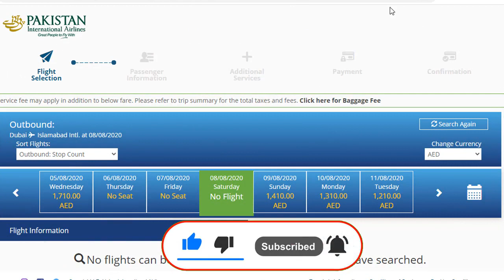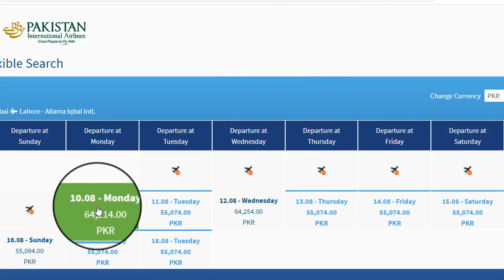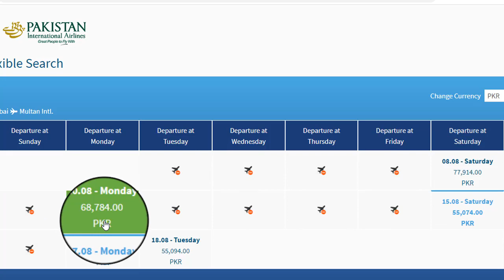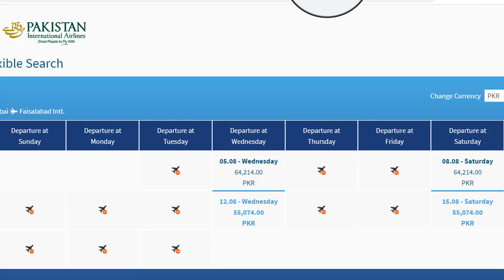PIA Flights Schedule From Dubai to Islamabad, Karachi, Lahore, Multan, Peshawar and Faisalabad